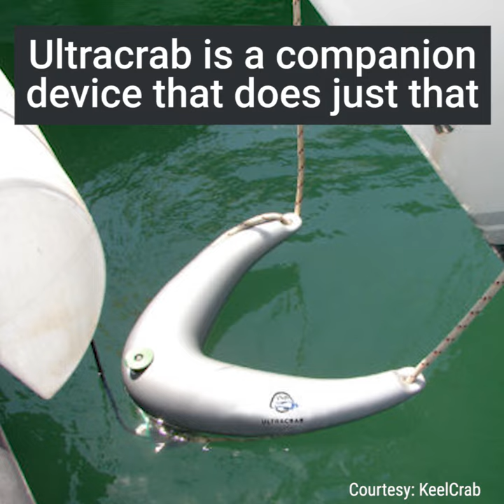Underwater Drone Cleans Your Boat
Cleaning can be draining when you're underwater. KeelCrab cleans and inspects your boat's hull for you. It cleans sailboats and yachts and was designed and built in Italy. Besides a clean boat, what are the benefits? A clean hull means up to 20% less fuel consumption. The KeelCrab also reduces pollution and will help your boat perform better. It attaches itself to the hull of the boat with a suction pump so you don't even have to get in the water. There is also a monitor so you can keep track of the hull's condition whenever you want. Since the KeelCrab can't keep barnacles off, its companion device, the Ultracrab, does just that. The Ultracrab produces ultrasonic waves in the water to kill algae and barnacles. It is perfect if you're feeling a little pier pressure.